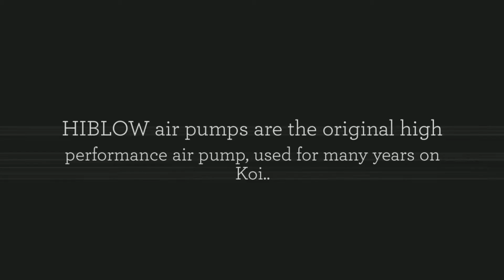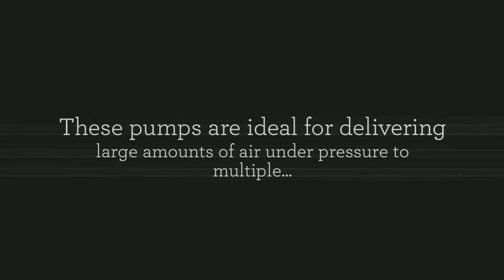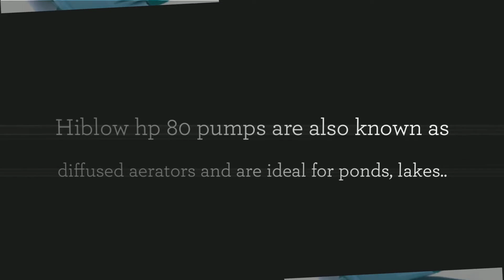How to Get The Hiblow HP 80 Online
Whether needing stainless steel screws or tuff title septic tank risers or lids or tuf-title tank adapter  items can be achieved from a single septic tank parts supplier shop. On the website of the shop, people can not only view the product pics but also can view their functionality as well as their installation procedure. Individuals can view all the items in particular categories, which is helpful towards finding the desired product quickly as well as also can view different alternatives. How to Get The Hiblow HP 80 Online? Individuals can check-in the septic tank parts supplier store, where they can fetch various kinds Hiblow pumps which varsities of colors, different features, models, prices etc.